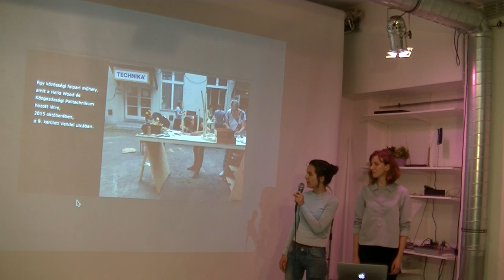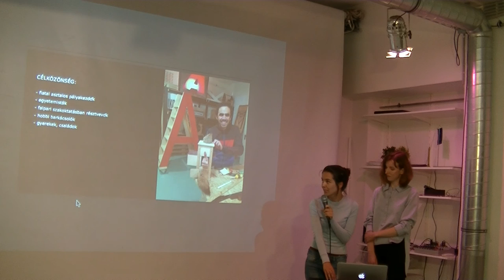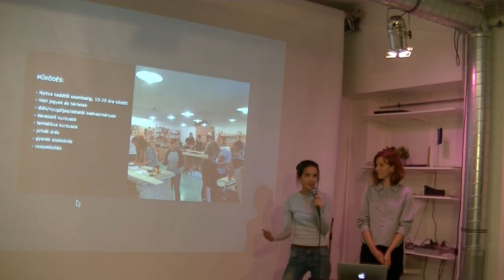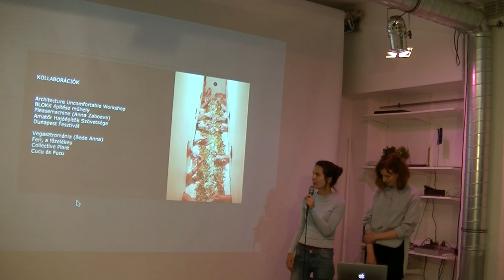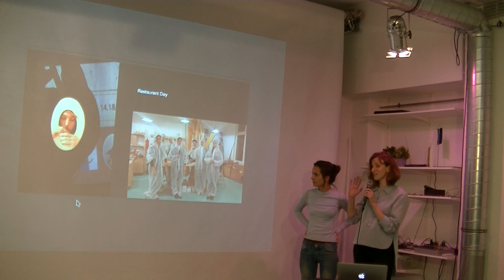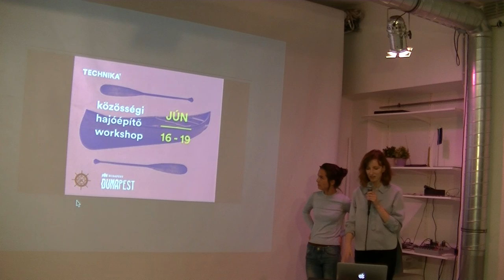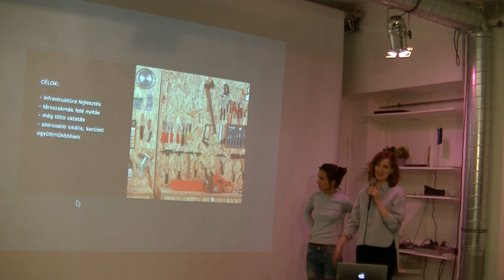Farkas Anita, Janota Orsolya (Technika #1): Egy közösségi faműhelyről